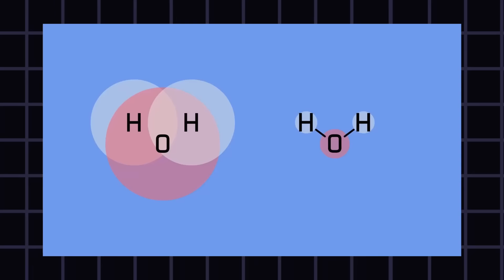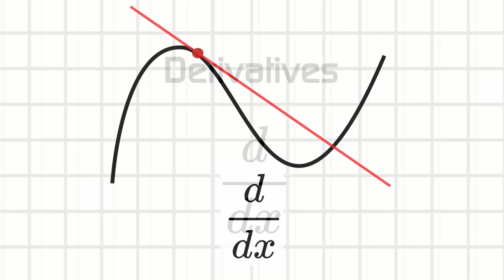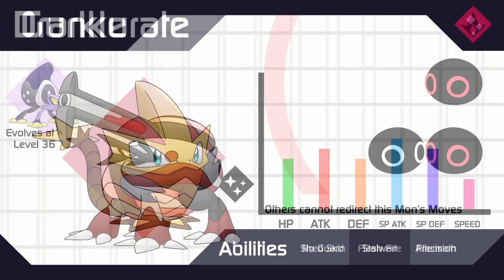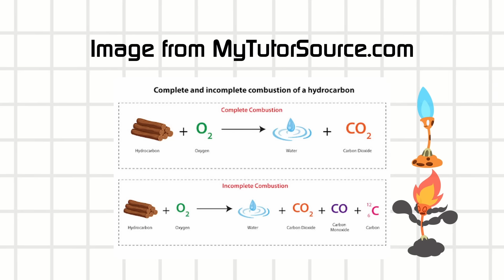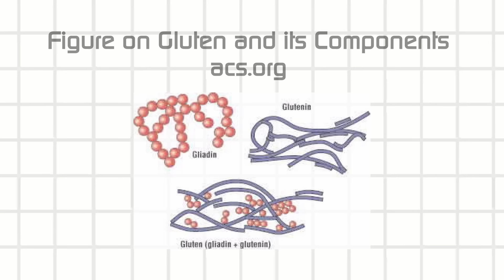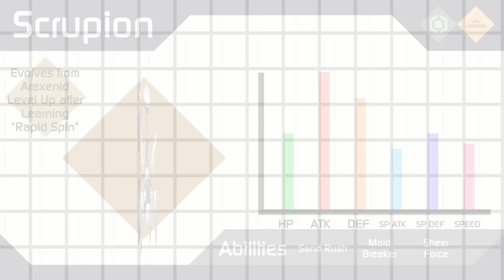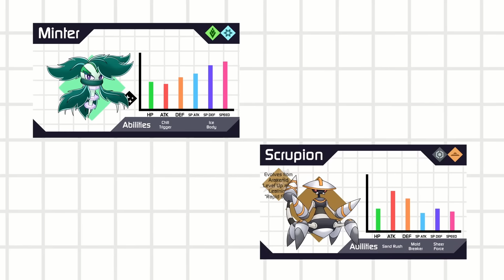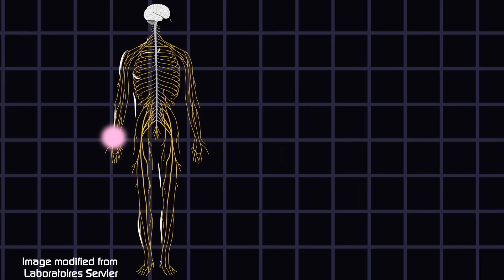Every STEM-Based Creature So Far (2023 STEMA Compilation)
Before the year ends, here is a compilation of every Stema design I have shared on this channel thus far.
More context can be found in the videos of the STEMA Playlist.